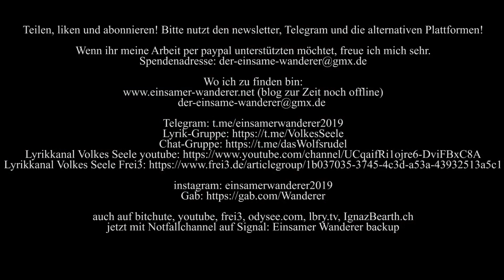Wie man C***-Heuchlern begegnet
Leckt mich mit eurer angepriesenen Solidarität - unsolidarisch seid ihr selbst, ihr Moralprediger. Ein paar Gedanken zu den Maßnahmenbefürwortern, die andere permanent moralisch abwerten wollen.